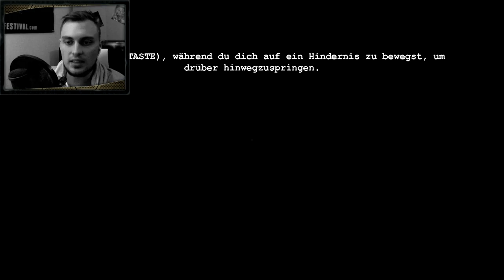MEGA SCHOCK!? PANIK trotz SPOILER!? | Outlast HD [1080p/Deutsch]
Outlast german,outlast 2 trailer,outlast trailer german,outlast gameplay geman,Outlast 2 geman

Trotz Spoiler echt Panik!!

Was erwartet dich auf dem Kanal?

Dienstag Donnerstag und Samstag kommen neue Videos

Beschreibung der Formate:

The Forest: Das ist ein Spiel in dem man ums Nackte Überleben kämpft.

Periklu: Das ist ein Minecraft Mod-Projekt. Dies ist ein reiner Überlebenskampf mit vielen neuen Dungon und Monstern

Horror/Schock: Dort Spiele ich Horrorspiele. Achtung nichts für schwache Neven!

Labervideo: In diesem Format laber ich über aktuelle Themen oder Sachen die mich
                      aktuell beschäftigen.